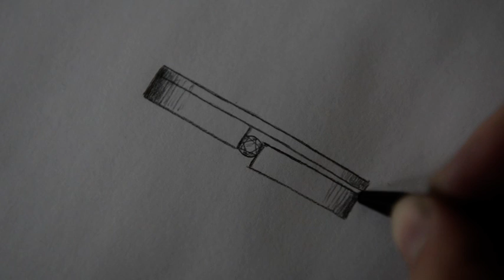Nancy Veenhof - N Style Goudsmid - Goldsmith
Goudsmid Nancy Veenhof werkt aan een zelf ontworpen trouwring. Deze film geeft de kijker een indruk van het proces van een tekening naar een eindproduct.

The working proces of a goldsmith.